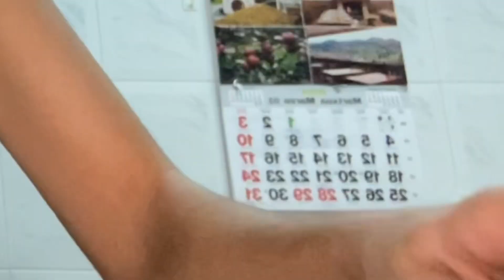Haciendo SUSPIROS MERENGUITOS venezolanos muy fáciles de hacer y deliciosos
Mis redes📲